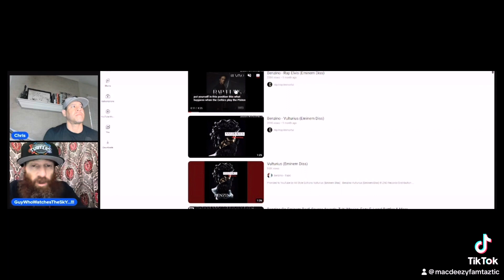Sneak peek of the almost above average podcast